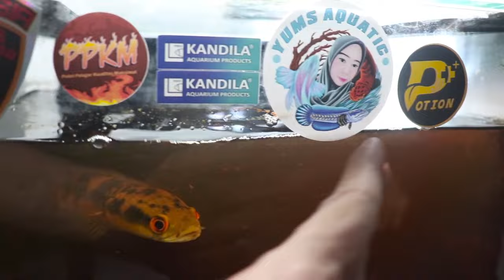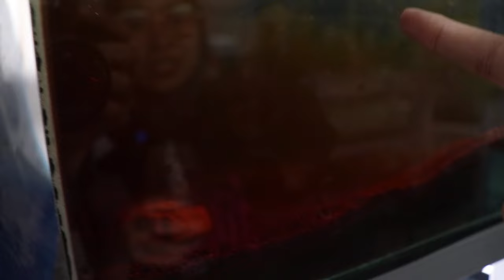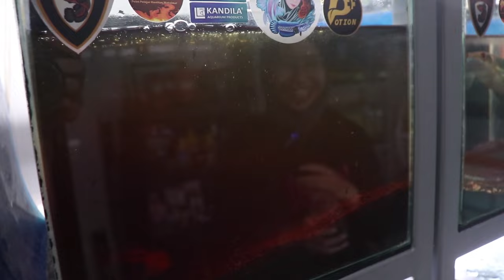OTW Siap Tempur! Treatment Channa Maru Biar Cepat Kuning sampai Oreen!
Shopee Yumsaquatic:
✨yumsaquatic.co
✨yumsaquatic.fish

Terimakasih sudah support aku sampai sekarang.

Bussiness Inquires:
DM on Instagram: yums_aquatic